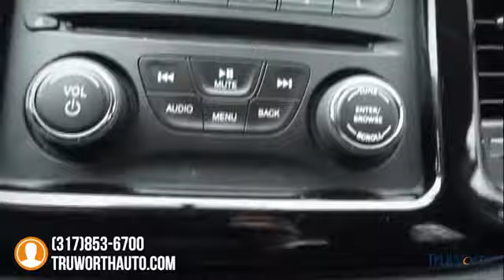2013 Dodge Dart Indianapolis IN 7740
2013 Dodge Dart SE/AERO - $9000

TruWorth Auto
3006 E. 96th St.

NEW ARRIVAL!  This vehicle is NEW to TruWorth Auto and hasnt been through our Inspection Process.  A complete listing for this vehicle along with full Pictures and Video will be online soon.  All OPTIONS and FEATURES LISTED ARE SUBJECT TO CHANGE.  Every vehicle at TruWorth Auto is hand bought by a highly qualified buyer with years of experience.  The vehicle then undergoes a rigorous inspection and reconditioning process resulting in a mechanically sound, cosmetically nice vehicle. brbrOur business model is based off of SPEED and EFFICIENCY along with a transparent, educational experience.  We price our vehicles to SELL in a unusually SHORT time period.  To ensure we have speedy transactions, our ONE price, BEST price selling model prices our vehicles below the current market.  We provide multiple ANALYTIC tools to allow you to cross-shop the current market brbrCopy and Paste to view this Vehicle's personalized page!